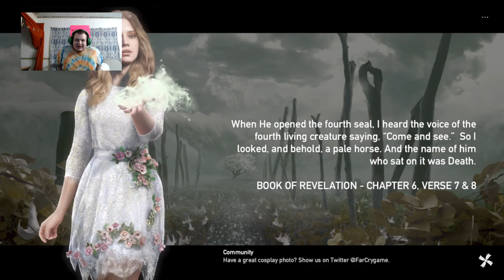Far Cry 5 #002